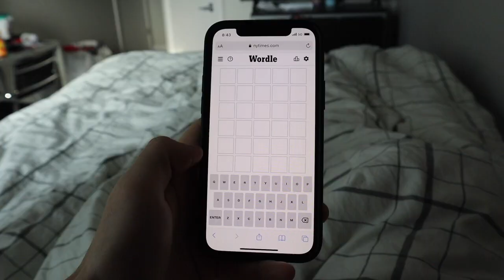8x 1200m w/ 1:30 rest! / 10k Track Workout!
8x 1200m w/ 1:30 rest! / 10k Track Workout!

Another workout for everyone to enjoy or not. Did a lot of volume in the indoor track today. Ended up being a pretty solid day. Hope you enjoy!